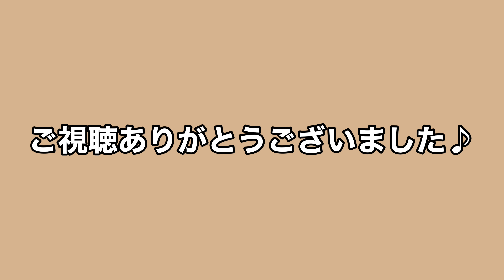ピアノ 10,000時間チャレンジ！ 1週間の記録(カノン)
1週間の記録
219日目〜224日目

月曜日
練習時間1時間
カノン
0:13

火曜日
カノン
0:54

水曜日
カノン
1:32

木曜日
カノン
2:09

金曜日
練習時間5時間
カノン
3:00

土曜日
カノン
3:34

合計練習時間、10時間

SNSでは練習している風景を